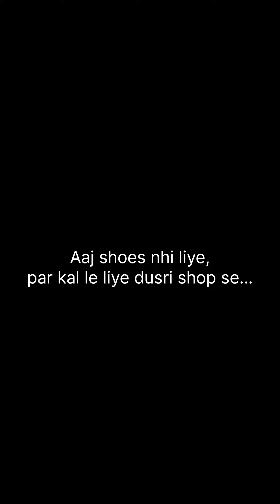Shoes Shopping with Friends and say chhoti chhoti chijo me khushi🤣🤣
Join me on my channel as I share my adventures, experiences, and everyday moments. From travel and food to hobbies and random fun, let's explore life together! Let's make every day extraordinary! 🌟